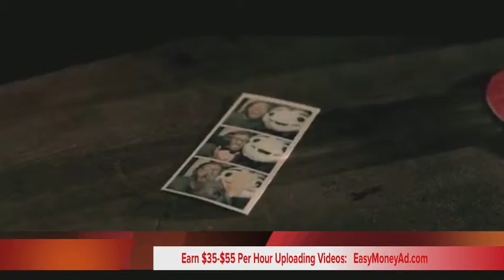American Authors Best Day of My Life Official Video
Best Day of My Life - Wikipedia, the free encyclopedia
AMERICAN AUTHORS

Best Day Of My Life (Dog Version) - American Authors - Dis

American Authors- "Best Day of My Life" (Lyric Video) on V

American Authors "Best Day of My Life" on Vimeo

"Best Day Of My Life" by American Authors | Music Video |

American Authors - Best Day Of My Life music video on MUZ

"Best Day of My Life" by American Authors [OFFICIAL MU

Best Day Of My Life - American Authors - Vevo

best day of my life american authors mp3

american authors the best day of my life lyrics

best day of my life american authors mp3 download

best day of my life american authors chords

best day of my life american authors commercial

best day of my life american authors soundcloud

best day of my life american authors tumblr

best day of my life american authors mp3 skull